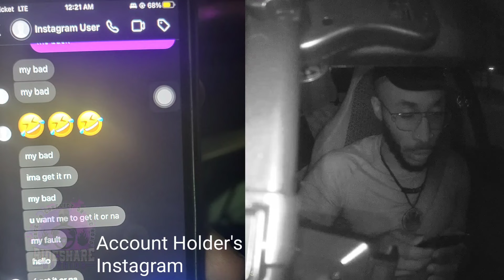Uber Rider Cancels During Mid-Trip